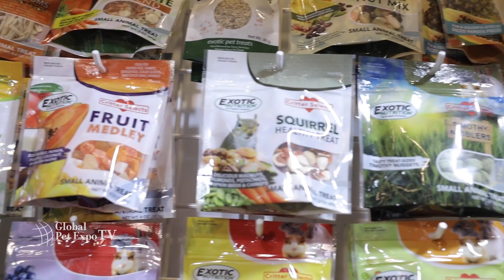Exotic Nutrition Global Pet Expo TV 2023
Exotic Nutrition is a leading manufacturer and distributor of high-quality exotic pet supplies with a mission to deliver the best products and services at an affordable price. We offer a wide range of products including species-specific diets, treats, supplements, toys, cages and accessories. Exotic Nutrition has grown from a small business to an industry leader with the continuous support of their customers. Whether you're a pet owner or a professional, Exotic Nutrition has everything you need to keep your exotic pets healthy and happy.